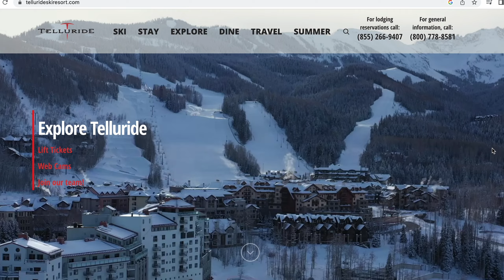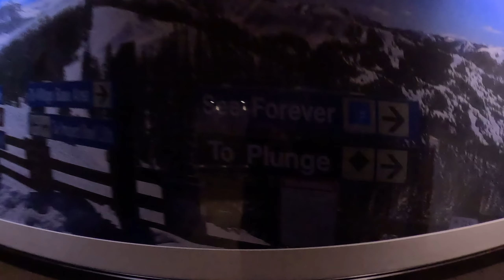Telluride Montage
Does it get any better than ski trips with homies?